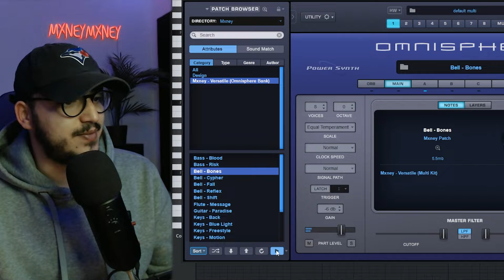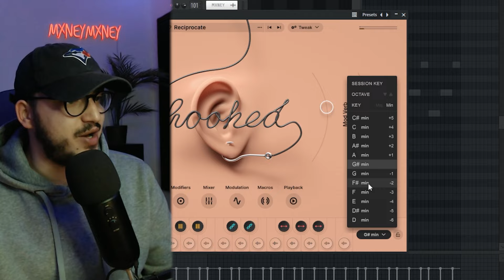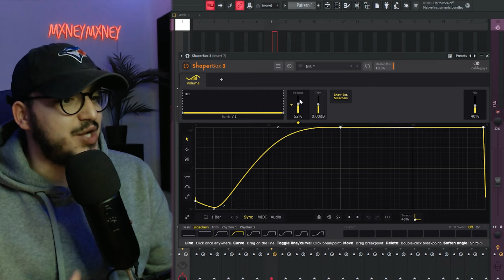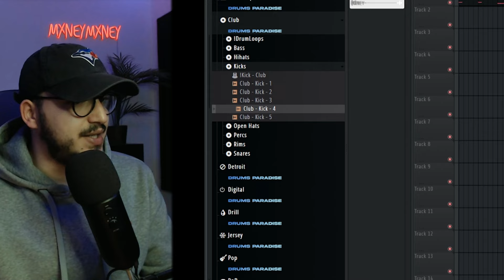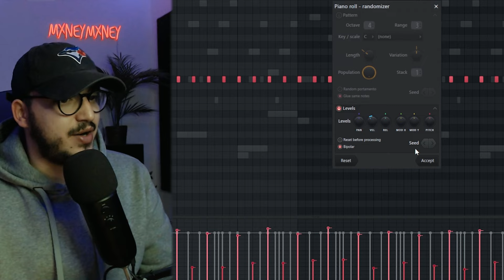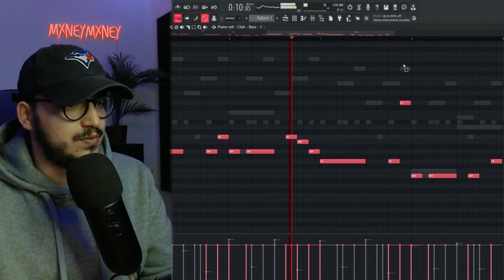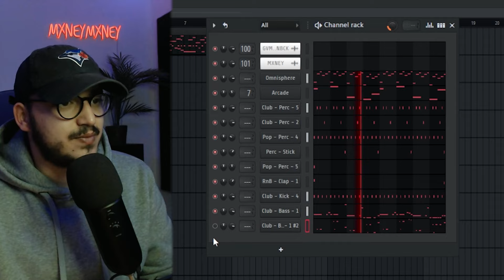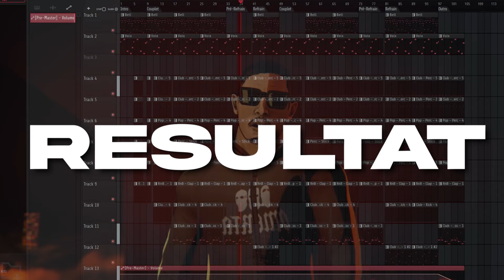COMMENT FAIRE UNE PROD AFRO POUR MAES ET PLK (Tutoriel FL Studio)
Dans cette vidéo je te montre comment faire une prod Afro comme le morceau "4Motion" de Maes et PLK !

00:00 Intro
00:29 Mélodie
05:25 Drums
12:32 Outro
12:56 Résultat